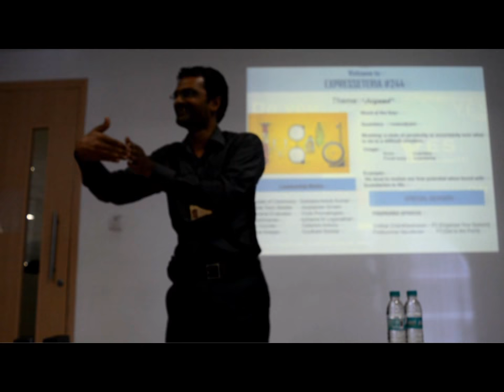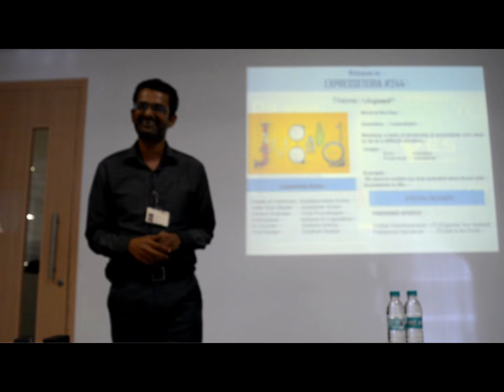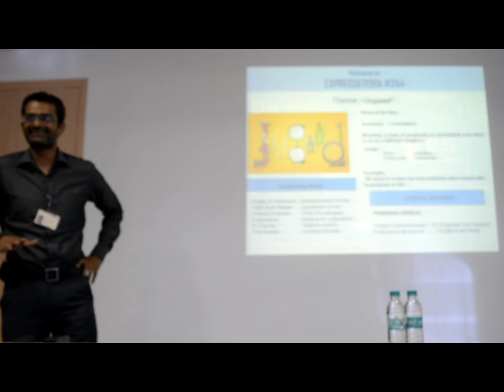Water Taps stand-up comedy